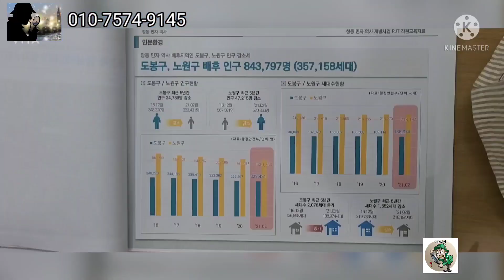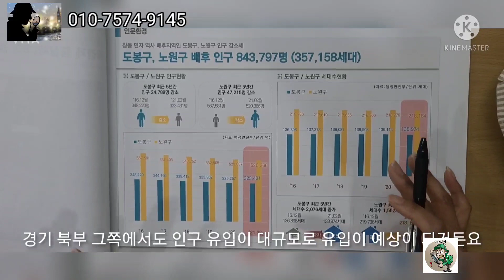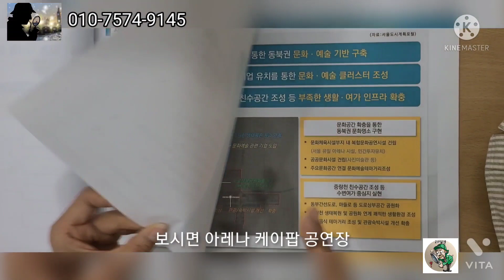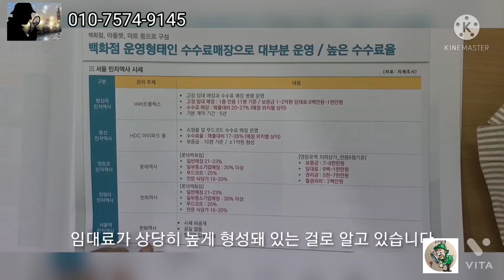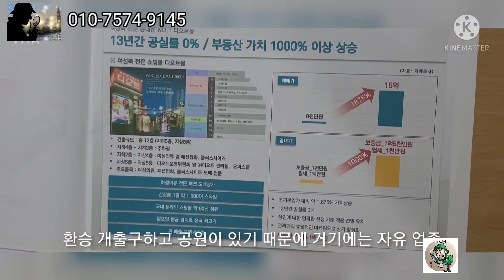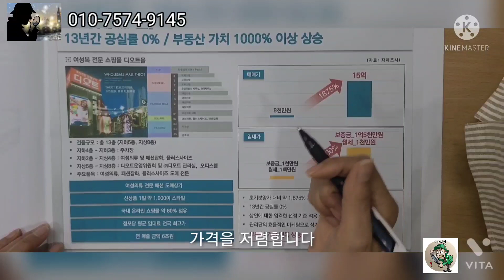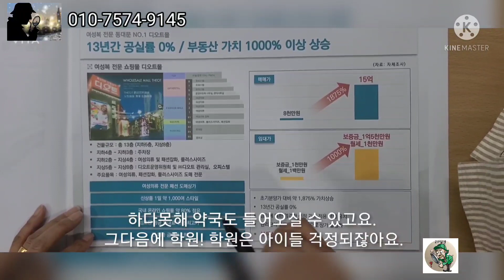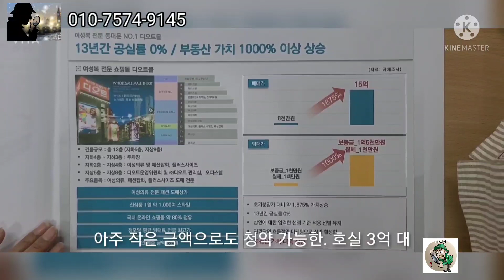창동민자역사 아레나X스퀘어 복합쇼핑몰 디오트 분석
안녕하세요 ZIP탐정부동산홈즈 입니다

창동민자역사 아레나X스퀘어 복합쇼핑몰 2차 청약중 입니다
공실률 0%/1000%이상의 가치상승
동대문 디오트몰 신화가 창동에 들어옵니다

스물네시간 궁금사항 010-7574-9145